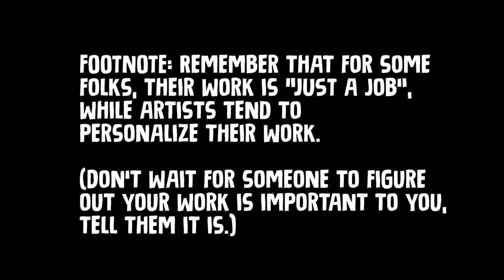ART That Builds An Audience!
If you’re trying to build an audience for your art, here are some practical thoughts, do’s and don’ts, and some help figuring out what’s important, as well as some help with how to present your portfolio. While we mainly use Instagram and Twitter as examples, the principles can be applied to any platform.